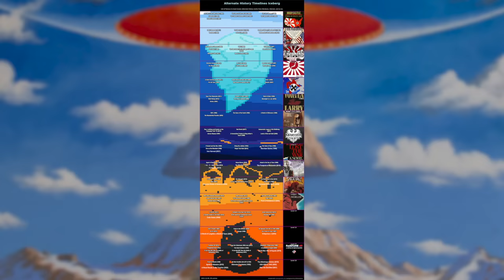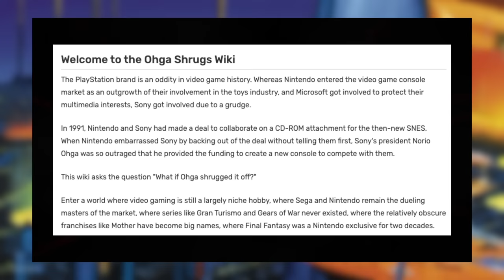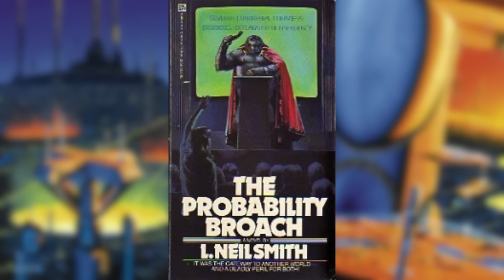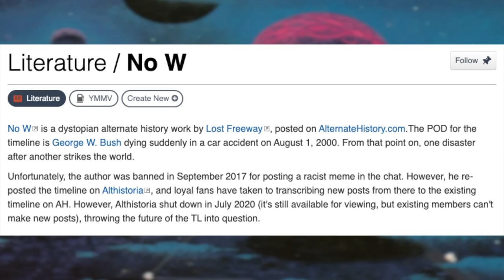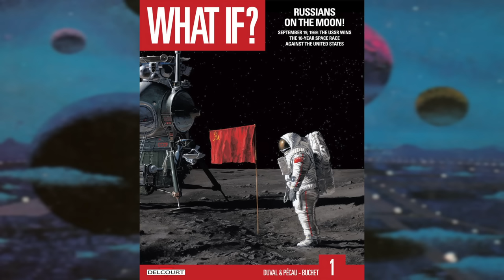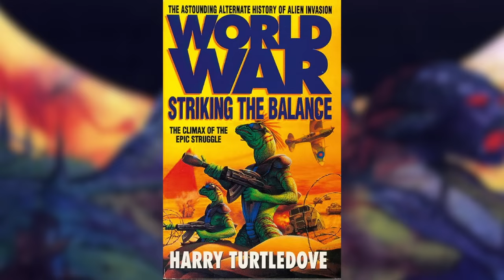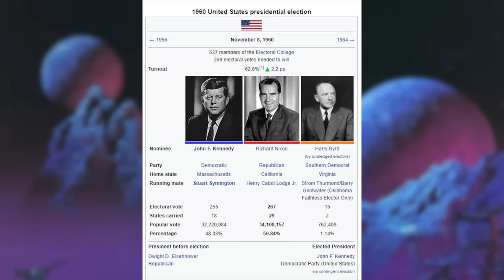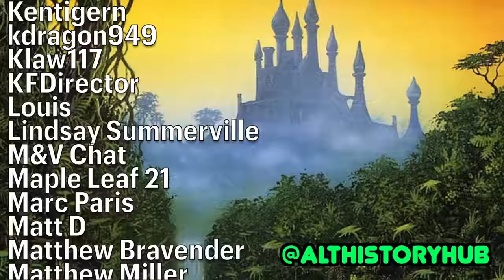The Alternate Timeline Iceberg Explained (Part 3)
As long as history has existed, people have been wondering the 'what if', and how it could have been different. Alternate history. You know what it is.

If you are on Part 3 you already know what this is. Congratulations for making it so far.

This is Part 3 to the alternate timelines iceberg that was put together by Emperor Fanta. The final part to what all began as an April Fool's joke.

Chapters:
00:00 Introduction
00:22 Level 12
03:12 Level 13
10:44 Level 14
17:08 Level 15
22:43 Level 16
29:28 Conclusion